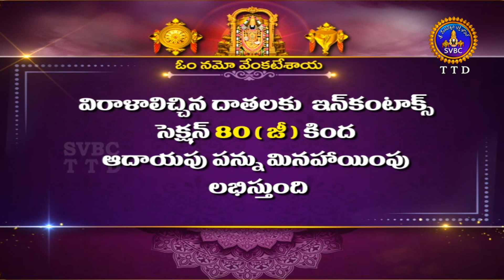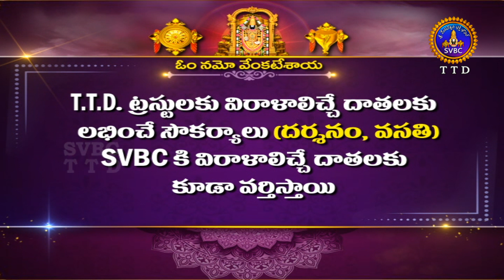శుభోదయం || ఆశ్వయుజ మాసం || Subhodayam || Ashwayuja Masam || 31-10-2023 || SVBC TTD